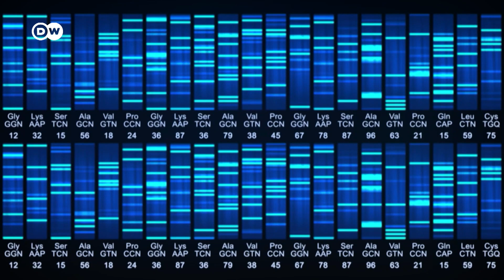Científicos logran engendrar ratones con dos progenitores masculinos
Científicos extrajeron células de la piel de ratones macho y las reprogramaron en células madre con capacidad para convertirse en otros tipos de células diferentes. Como resultado, lograron cambiar el sexo genético de las células, una técnica compleja.